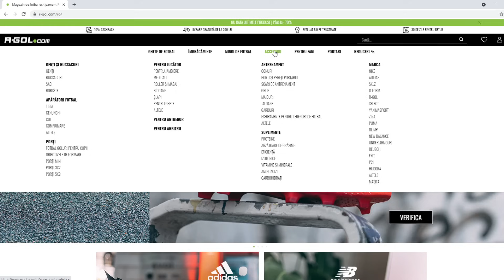TOTAL RUSH GRIEZMANN ESTE IMPERIAL IN DRAFTUL LUI ATLETICO DIN FC 25 ULTIMATE TEAM!